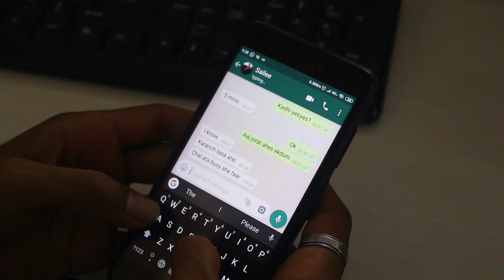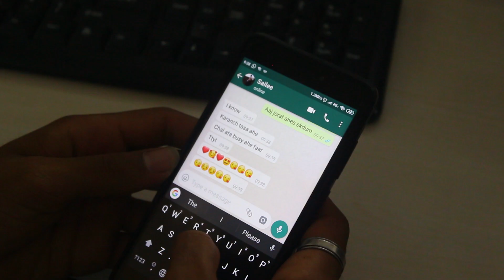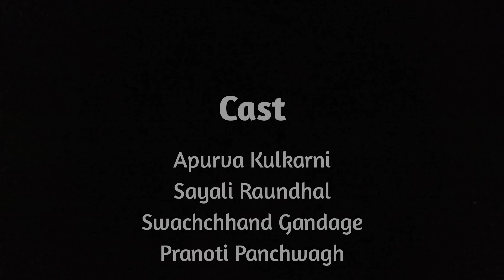Ajacha rang laal...! (आजचा रंग लाल...!)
In India, we have this tradition of wearing clothes of nine different colours, during the nine days of the Navaratri festival. Each colour represents a distinct value and brings it's unique vibe to the day. Of course, the best isz when it's time to don the vivid, bright, energetic colour of love - red!

The colour red is not just a colour, it's a phenomenon. Touted as the colour of love since times immemorial and immortalized by movies and writers all over the world, it has become a symbol in itself of the warmth, passion, and intensity of that precious bond!

Aajcha Rang Laal is the story of one such love story that is blossoming slowly in the hearts of a young couple.. and the ways they find to express it to one another, through that colourful medium!

Story by - Shreyas Parchure
Cast - Sailee Havare, Chaitanya Joshi
Shot by - Shardool Gadre and Chetan Pandit
Editing - Vinayak Kale,
Music arrangement - Vadiraj Limaye
Theme tune composer - Adwait Velankar
Production management - Pranoti Panchwagh and Hemant Apte

Special thanks-
Yamini Panchwagh and Payline India.